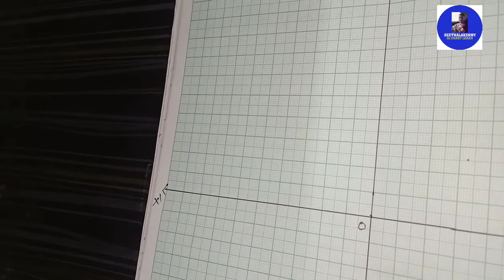Graph - 8th Standard - Eg 3.41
example 3.41